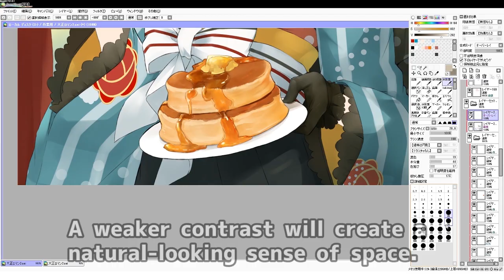17 How to add shadows (ENver.)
Today's theme: How to add shadows
Today's tips: I want to use a darker color for shadows created by objects and things that are farther back in the illustration. A weaker contrast will create a natural-looking sense of space. (0:33~)

↓If you want to learn more by normal speed version, please come here!↓